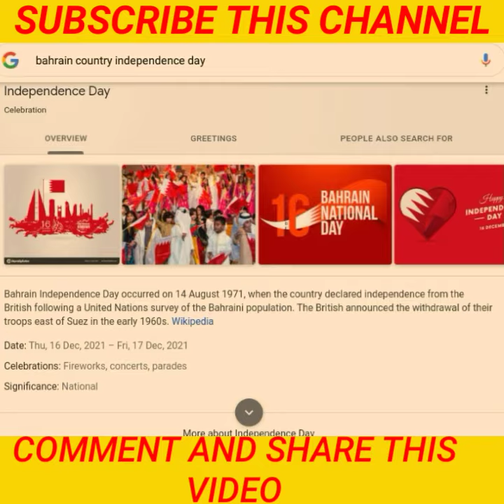5 देश जो 15August को आजाद हुए !country celebrate Independence on 15 August | @fact and life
5 देश जो 15August को आजाद हुए !country celebrate Independence on 15 August | @fact and life

Use this book for facts

I use this book

interesting books for fact study about universe and science.

It's a very creative book and if you read this book.
you are bocomes very curious for gaining know.

Best pendrive for data storage
I use it. It is very useful for contain my data and fact Video.

Mic used

This video contain amazing and wonderful fact related to independence day.
Video contain following topics:-

Series is made by Shubham Rathor..

Credits
Voice credit:- shubham rathor
Video editing:-Amit Rathor
Written by:-Shubham Rathor
Production by:-Amit Rathor

Thanks.